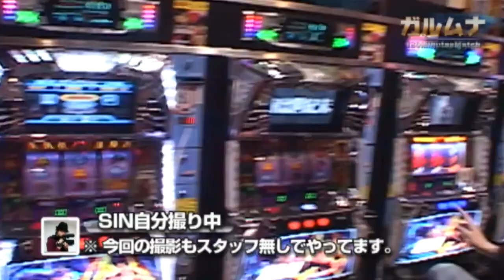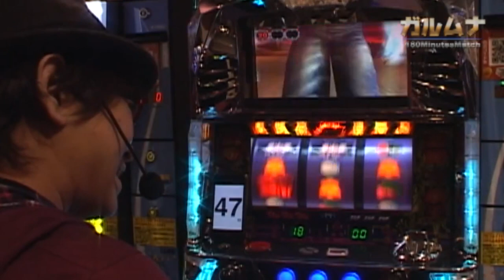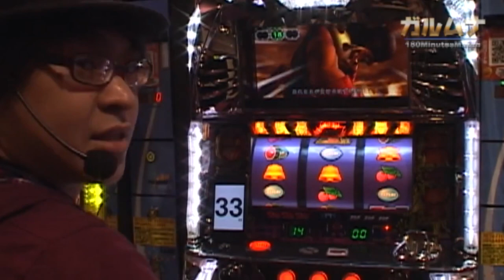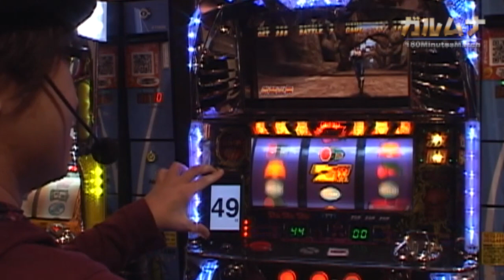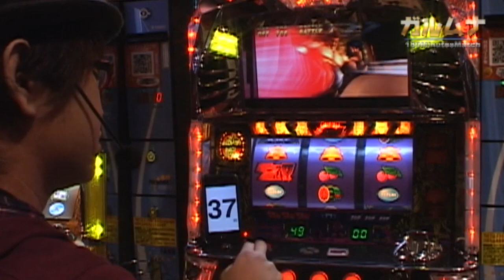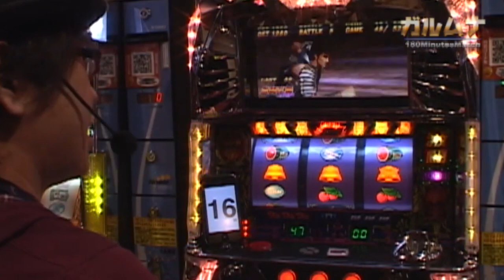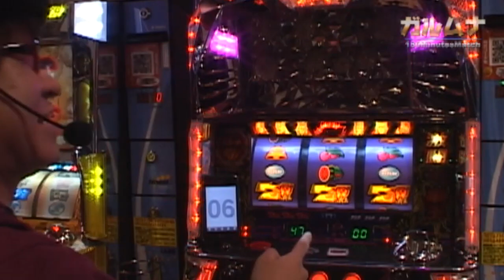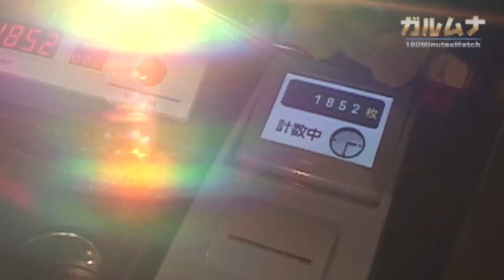【北斗の拳 世紀末救世主伝説】ガルムナ再編集 #001【しんばんぐみ】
このチャンネルはP-martTV＠SINの番組を再編集してUPしていくチャンネルです
※本アカに上げる程でもない＝再放送なので別チャンネルにて公開

■実戦機種
パチスロ北斗の拳 世紀末救世主伝説（5号機）